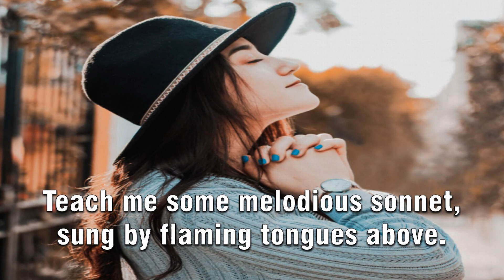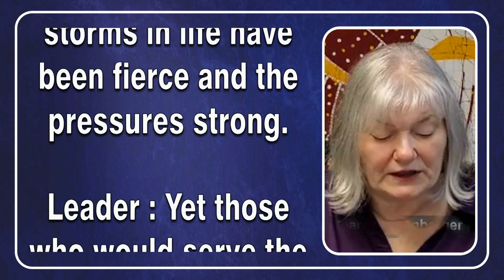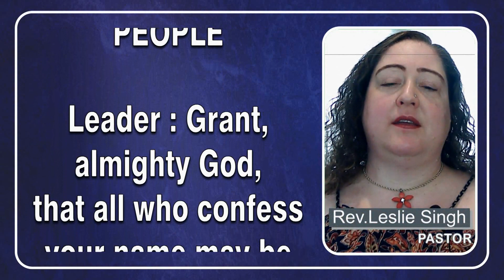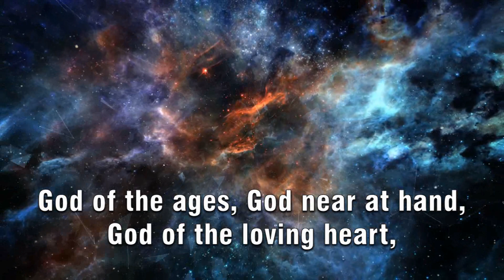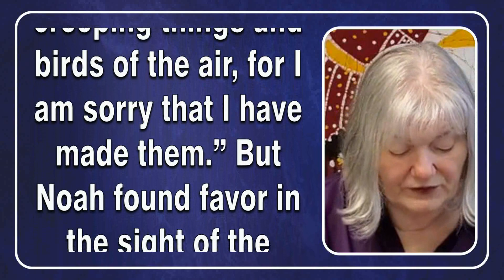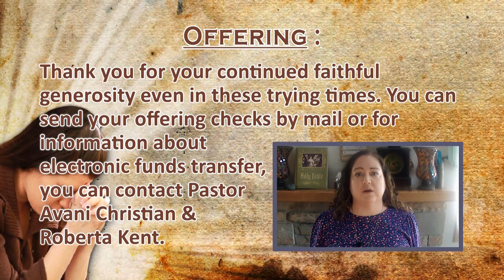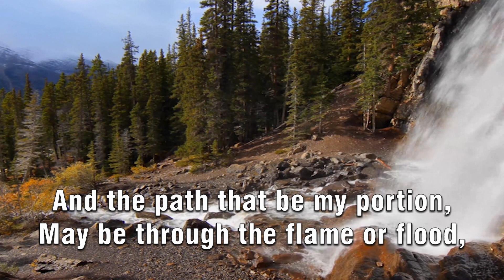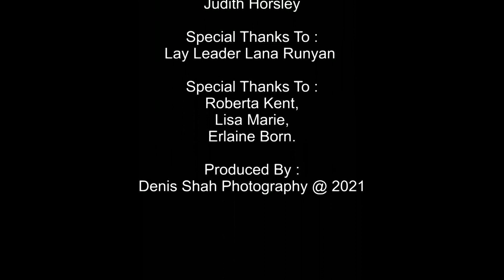Sunday 18th July 2021